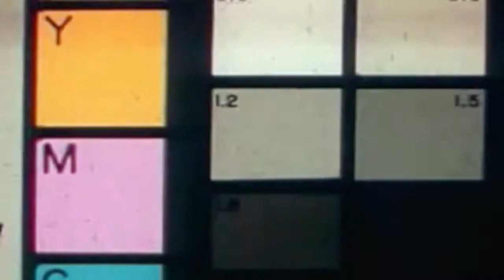BEST CAMEROON MOVIE 2020 (Best of friends)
A definition of friendship.
true friendship must not exist only a man and woman but also two men and also two women.